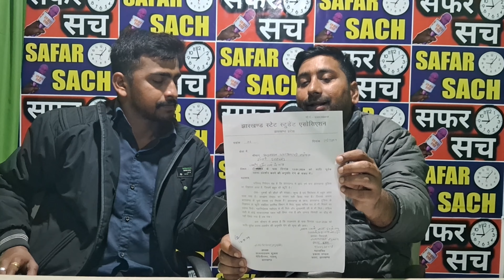13 जनवरी को झारखंड पुलिस अभ्यर्थी राजभवन चले महा धरना प्रदर्शन!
13 जनवरी को झारखंड पुलिस अभ्यर्थी राजभवन चले महा धरना प्रदर्शन!